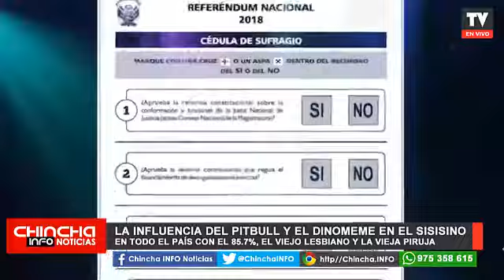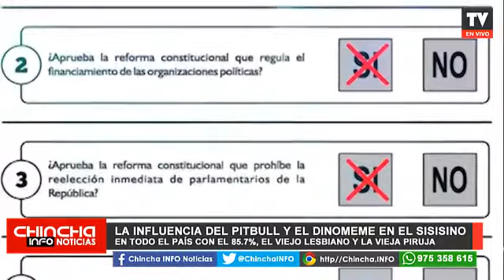PITBULL Y DINOMEME DIJERON COMO MARCAR ESTE REFERENDUM SI SI SI NO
Tras la jornada electoral del último domingo 9 de diciembre en Referéndum 2018, miles de cibernautas manifestaron la importancia del viral en la decisión en las urnas.

Mientras los representantes del Poder Ejecutivo aún celebran por el respaldo de millones de peruanos a sus propuestas, y la negación a la bicameralidad, miles de cibernautas usaron sus cuentas personales para manifestar que la decisión que tomaron en las urnas fue debido a la influencia de un video viral, que quizá se convierta en objeto de estudio en algunos años.